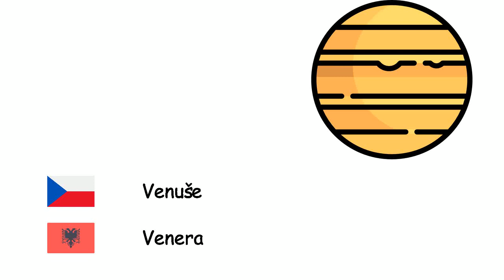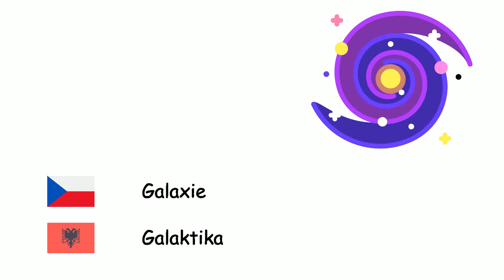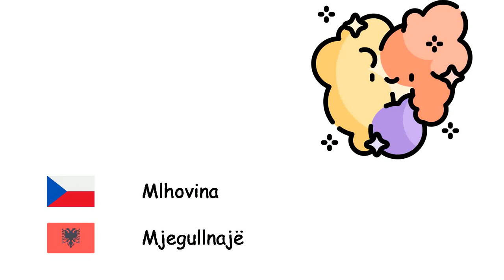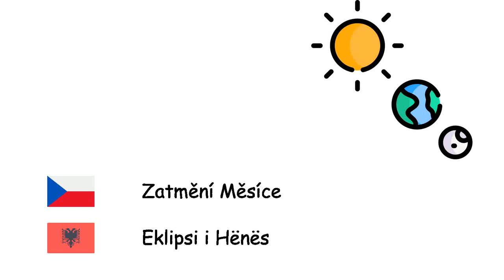Astronomie (Albánština) (cs-sq)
Fone TV
cs-sq-16
Astronomia (Gjuha shqipe)
Merkur - Merkuri
Venuše - Venera
Země - Toka
Mars - Marsi
Jupiter - Jupiteri
Saturn - Saturni
Uran - Urani
Neptune - Neptuni
Pluto - Plutoni
Slunce - Dielli
Měsíc - Hëna
Planeta - Planeti
Umělá družice - Sateliti artificial
Hvězda - Ylli
Galaxie - Galaktika
Vesmír - Gjithësia
Sluneční Soustava - Sistemi diellor
Mléčná dráha - Rruga e Qumështit
Černá díra - Vrimë e zezë
Mlhovina - Mjegullnajë
Meteorit - Meteori
Velký třesk - Big Bang
Kometa - Kometa
Souhvězdí - Yjësi
Zatmění Slunce - Zënia e Diellit
Zatmění Měsíce - Eklipsi i Hënës
Světelný rok - Dritëviti
Oběžná dráha - Orbita
Kvasar - Kuazar